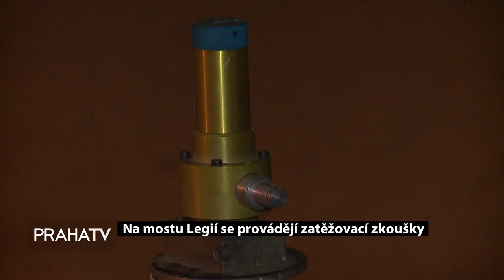Na mostu Legií se provádějí zatěžovací zkoušky